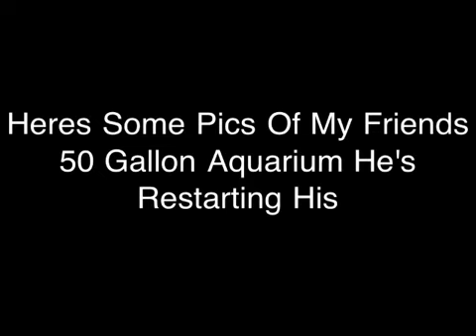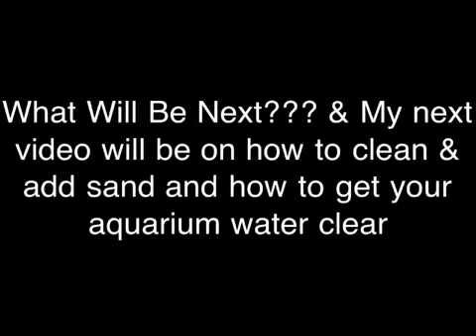Aquarium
Aquarium Update # 4 My lats video was and old video I uploaded by accident